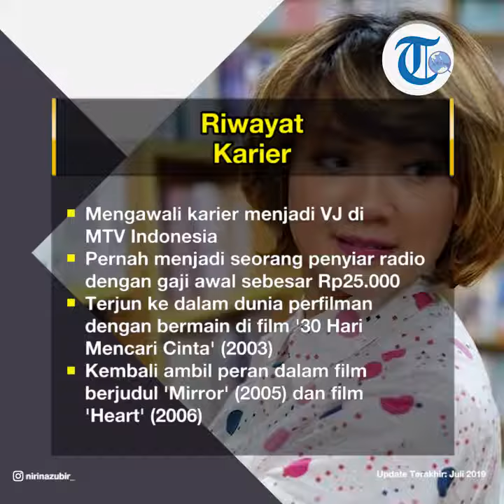Profil Nirina Zubir - Presenter, Penyiar Radio, Aktris, dan Penyanyi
TRIBUN-VIDEO.COM - Nirina Raudhaful Jannah Zubir atau yang populer dengan nama Nirina Zubir, lahir di Madagaskar, 12 Maret 1980.

Nirina merupakan anak dari seorang diplomat senior yang berasal dari Pariaman, Sumatera Barat bernama Zubir Amin.

Pembawa acara dan aktris ini memiliki tinggi badan 156 cm.

Nirina merupakan istri dari personel band Cokelat, Ernest Fardiyan Syarif, mereka menikah pada tahun 2010.

Dari pernikahannya ini, keduanya dikaruniai dua orang anak, Zivara Ruciragati Syarif dan Elzo Jaydn Anvana.

Kehidupan Asmara

Saat berada di awal kariernya sebagai seorang VJ MTV, Nirina sempat memilikii hubungan khusus dengan model, pesinetron dan gitaris band Element Didi Riyadi.

Setelah putus dari Didi Riyadi, aktris multitalenta ini dikabarkan dekat dengan seorang artis sekaligus putra dari aktor senior Roy Marten, yaitu Gading Marten.

Kabar ini tercium pihak media pada Maret 2006. Akan tetapi empat bulan setelah kabar itu berembus , kedua sejoli ini dikabarkan mengakhiri hubungan mereka.

Menurut Gading Marten, hubungan mereka kandas dikarenakan perbedaan prinsip.

Namun, Nirina sendiri membantah kabar kedekatakatannya dengan aKtor yang pernah menjadi suami dari penyanyi Gisella Anastasia tersebut.

Karier

Sebelum terkenal menjadi sorang artis peran, Nirina Zubir mengawali kariernya dengan menjadi VJ di MTV Indonesia.

Penggemar olahraga sepeda ini menggeluti profesi tersebut selama beberapa tahun.

Nirina Zubir mulai terjun ke dunia seni peran dengan bermain di film '30 Hari Mencari Cinta' tahun 2003.

Lewat film ini, Nirina berhasil menyabet penghargaan pertamanya di MTV Indonesia Awards 2004 sebagai Most Favourite Actrees dan nominasi Independent Film Awards untuk Best Newcomer.

Setelah itu, Nirina kembali ambil peran dalam film berjudul 'Mirror' dengan berperan sebagai Kikan pada tahun 2005.

Pada tahun 2006, Nirina bermain dalam film ber-genre Psychological-Thriller berjudul 'Belahan Jiwa'.

Di film ini, Nirina Zubir berperan sebagai Baby Blue yang memiliki trauma akibat ditinggal saudara kembarnya, Baby Pink.

Film ini pun sukses di pasaran pada tahun 2006.

Pada tahun yang sama, Nirina bermain dalam film keempatnya, 'Heart'.

Di film ini, Nirina juga ikut andil dalam pengisian soundtrack.

Film ini sukses besar dengan berhasil menyedot 1,6 juta penonton.

Di tahun selanjutnya, Nirina kembali mengulang dominasinya di film 'Get Married' yang menjadi film tersuksesnya di box office dengan ditonton sebanyak 2,2 juta penonton di tahun 2007.

Selanjutnya Nirina kerap malang melintang di layar bioskop Indonesia.

Selain sibuk dengan dunia perfilman, aktris yang pernah bercita-cita masuk Seni Rupa ITB ini juga merupakan seorang penyiar radio.

Bahkan saat pertama kali siaran radio, Nirina hanya menerima gaji sbeesar Rp 25 ribu.